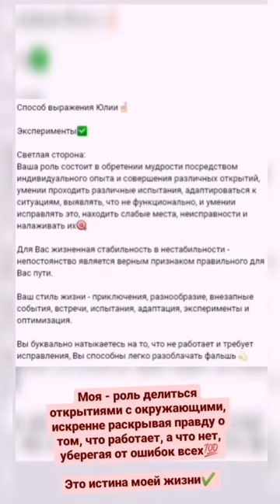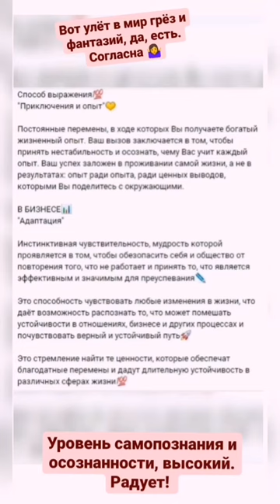Мое предназначение. Немного под другим углом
О моём предназначении ✔️

Немного о том, почему я веду свой блог, в котором делюсь своим опытом, помогаю людям и развиваюсь в разных направлениях✔️

- 1 бизнесовая книга, которая помогла уже не одному человеку (Лохотрон этот Ваш сетевой. Личный опыт. Психологический подход),
- 1 книга по психологии (Красота изнутри: живи и кайфуй),
- 1 мини-книга по продвижению себя в сети Интернет (Прорыв, ведущий к успеху или как подняться в Интернете).